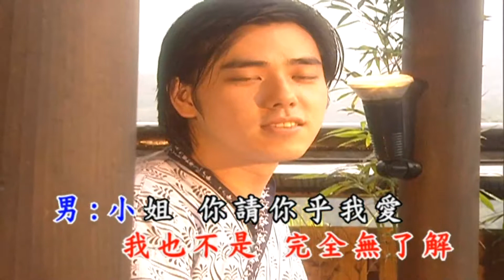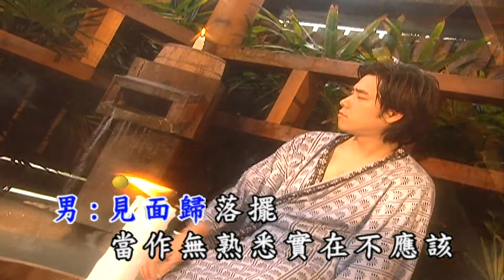曜新穎之星 - 台語KTV 113 小姐請你乎我愛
台語KTV  113 小姐請你乎我愛